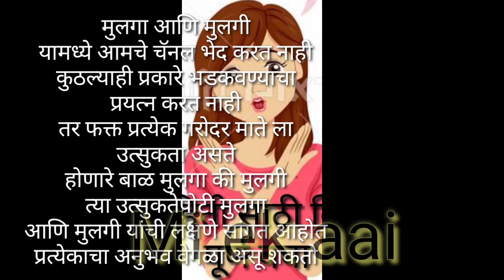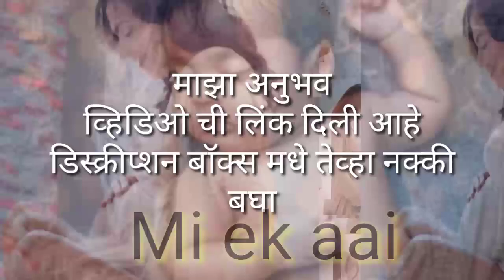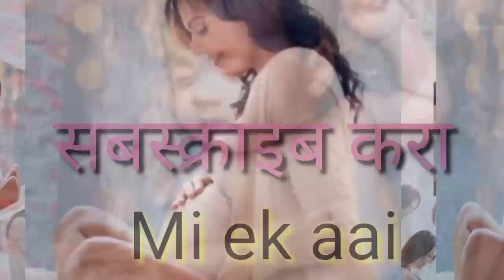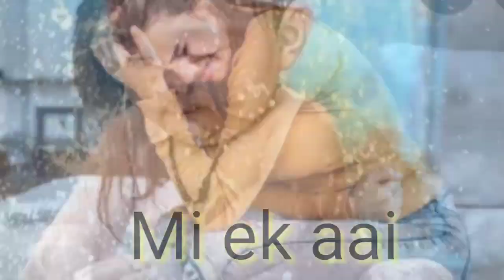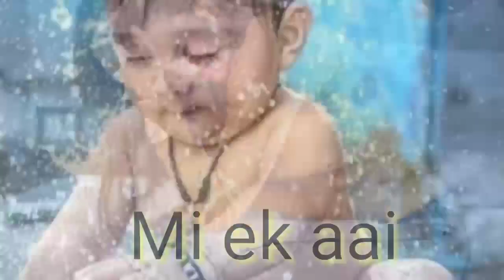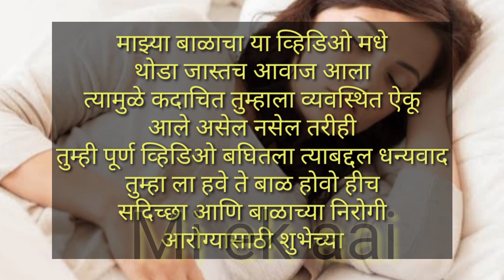गर्भात मुलगा असल्याचे पहिले एकमेव लक्षण तुम्हाला सांगेल की मुलगा होणार की मुलगी//baby boy symptoms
मुलाचा गर्भ लवकर का पडतो गर्भपात होण्याची शक्यता मुलाचा गर्भ असल्यास जास्त असते हा व्हिडिओ बघण्यासाठी इथे क्लिक करा👉🏻👉🏻👇👇

hello,everyone sister
 I am Shivani Gawali gade
This video created my personal experience of pragnacy motherhood
Mi ek aai
Thanks 😊🙏

मुलगी हवी असेल किंवा मुलगा हवा असेल तर हा व्हिडिओ देखील बघून घ्या मुलगी होण्यासाठी ही चूक करू नका काय ते बघाच👉👉

व्हिडिओ पाहण्यासाठी क्लिक करा उपयोगी पडेल नक्की बघा,👉👉👉मुलगा आहे की मुलगी